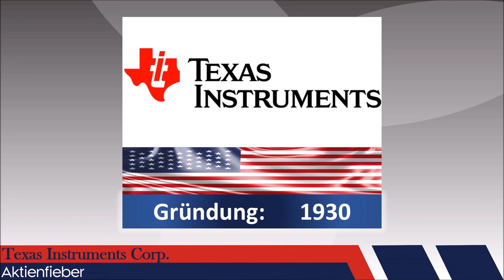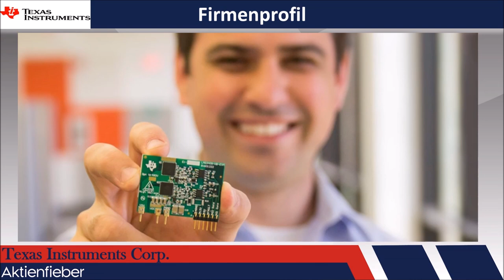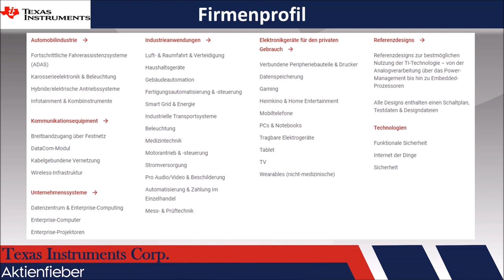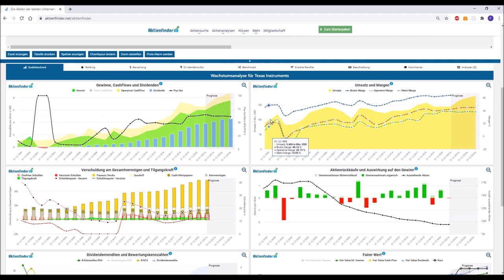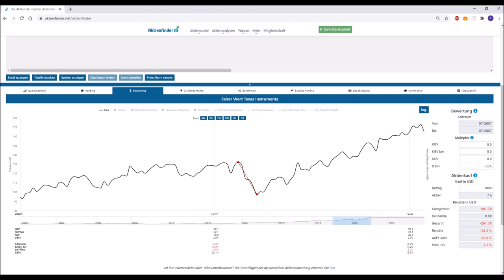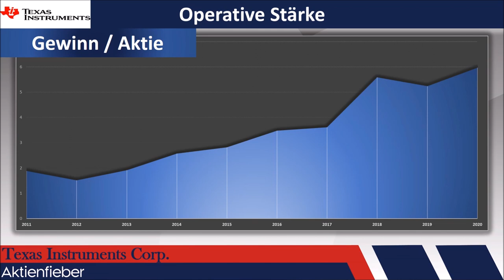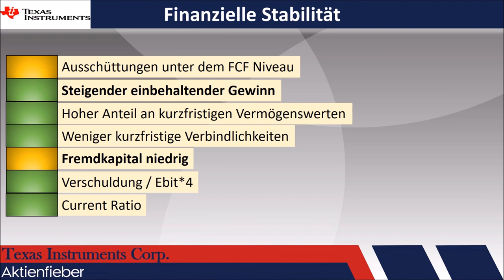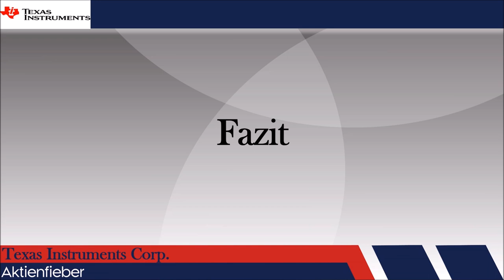Texas Instruments im Fokus / Lohnt sich ein Investment? / Aktienanalyse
Texas Instruments ist ein amerikanischer Hersteller von elektronischen Bauteilen und ein wahrer Pionier der Branche. Seit 1930 führten innovative Fortschritte zu einer Massenproduktion der Bauteile und damit verbunden eine Kostenreduktion der Endprodukte.

Sie gelten als solider Dividendenzahler mit einem stabilem Geschäftsmodell.
Heute werden wir Texas Instruments auf "Herz und Nieren" prüfen, um die entscheidende Frage zu beantworten:
Lohnt sich ein Investment?

Unsere Buchempfehlungen:
Unternehmensbewertung & Kennzahlen (Nicolas Schmidlin)*
So liest Warren Buffet Unternehmenskennzahlen (Mary Buffet)*
Des klugen Investors Handbuch (Markus Elsässer)*
Der stille Raub (Gerald Hörhan)*
Was ich mit 20 gerne über Geld, Motivation, Erfolg gewusst hätte (Mario Lochner)*
Wie Elon Musk die Welt verändert (Ashlee Vance)*

Hörbücher: Amazon Audible 30 Tage gratis testen*:

Dir gefallen unsere Analysen und du möchtest uns auch direkt unterstützen?
Timestamps:
Begrüßung 0:00
Firmenprofil 1:38
Kursbewertung 13:39
Quartalszahlen 19:23
Operative Stärke 20:10
Finanzielle Stabilität 23:59
Auswertung 27:05
Fazit 28:04